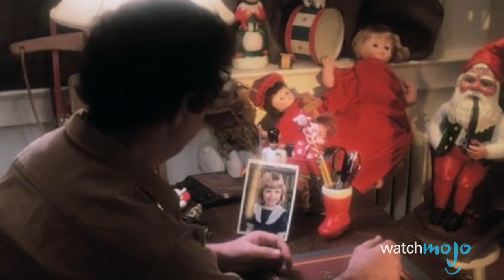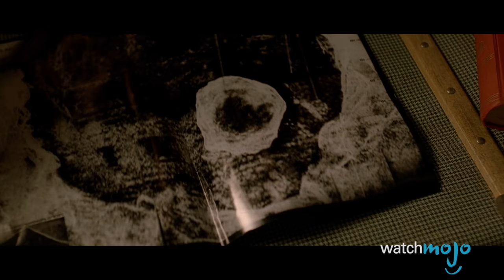Top 10 Scariest Christmas Horror Movies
Christmas is typically a time of joy and cheer and is fantastic for family movies, but not for these movies which take a twist on the Holiday film formula and make them scary as all hell! WatchMojo presents the Top 10 Christmas Horror movies that will make sure you don't have a silent night. But what will take the top spot on the list? Will it be one of the classics like Gremlin's or Black Christmas, or a more modern film li Santa's Slay! Watch to find out!

00:53 #10. “A L’Interieur” (2007)
01:50 #9. “A Christmas Horror Story” (2015)
02:55 #8. “Jack Frost” (1997)
04:11 #7. “Christmas Evil” (1980)
05:23 #6. “Rare Exports A Christmas Tale” (2010)
06:41 #5. “Krampus” (2015)
07:46 #4. “Silent Night, Deadly Night” (1984)
08:51 #3, #2, #1 ?

Big thanks to mac121mr0, Andrew A. Dennison, Dan Paradis, MikeMJPMUNCH, Lance Johnson, EmJay and Director22 for suggesting this idea, and to see how WatchMojo users voted check out the suggest